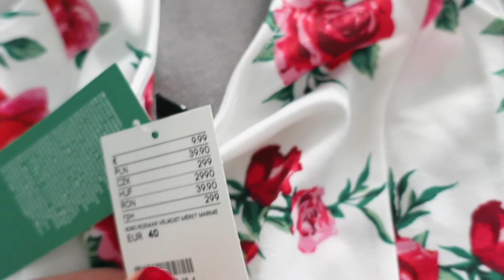DOMOWY DAILY VLOG 12.03.2018 SPEŁNIONE MARZENIE | NOWOŚCI | ZMIANY W PRACY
Zapraszam na nowego daily vloga. Zmontowany został przy użyciu po raz pierwszy nowego programu. W filmiku między innymi o tym co dzieje się ostatnio w moim życiu a także jakie mam plany na najbliższe tygodnie.